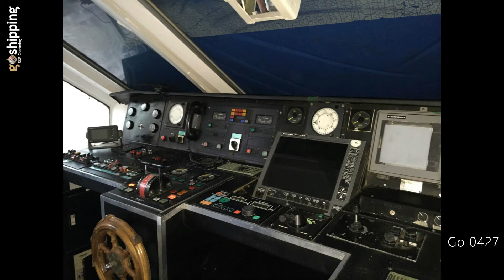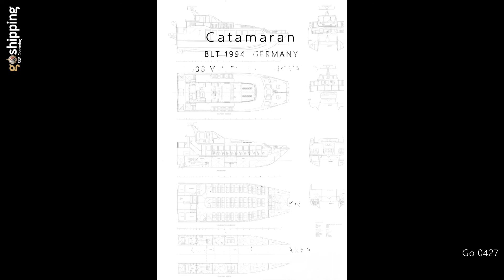CATAMARAN - Go 0427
•Pax/Catamaran, hull aluminium, blt 1994, Germany, loa 22.67m, beam 7.43m, pax 114, m/e 2x1050bhp, Speed 24kn
and find more vessels available for sale.